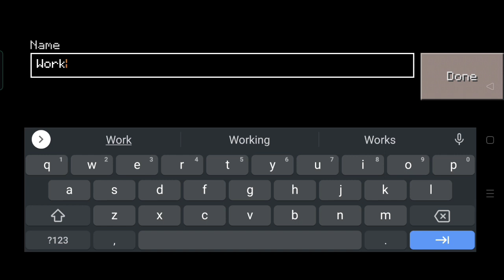How To Make a WORKING ROBOT in Craftsman: Building Craft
This video will teach you how to make a working robot in craftsman building craft this robot is 💯 percent working, so just watch and learn